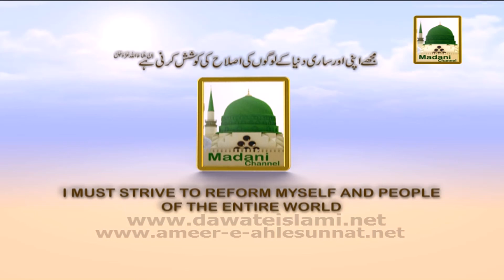Tassurat - Ustaz Al Jamia Tul Ashrafia Hazrat Mufti Badr e Aalm - Hind (India)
This video contains most precious views of the renowned religious personalities of the world about Ameer e Ahlesunnat Maulana Ilyas Qadri.